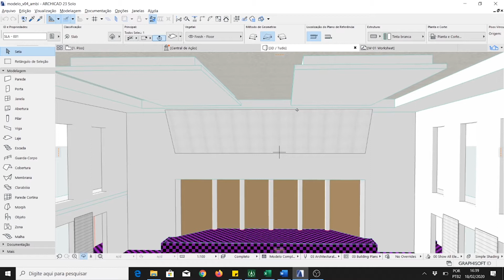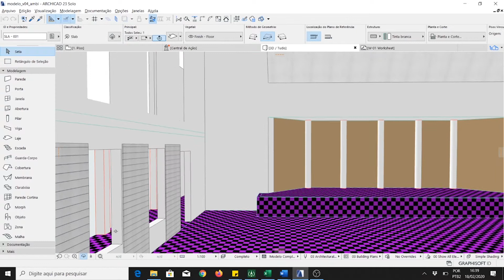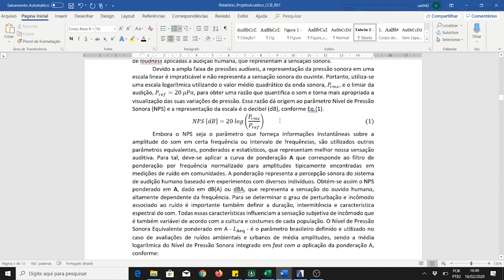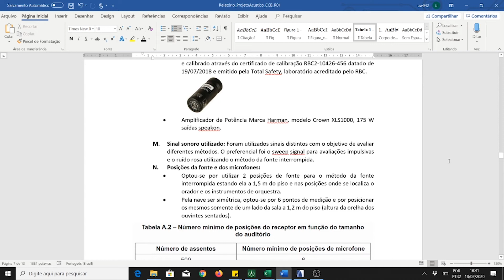WEBSÉRIE ACÚSTICA EM IGREJAS EP#2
Parte dois da websérie que fala sobre a igreja de Brusque, SC na qual fizemos uma visita técnica, realizamos medições e neste episódio iremos mostrar como foi a etapa de projeto acústico.

O Portal Acústica oferece cursos online, presenciais, e materiais didáticos sobre acústica para estudantes, profissionais e empresas.

NOSSO PROPÓSITO É POPULARIZAR O CONHECIMENTO SOBRE ACÚSTICA!